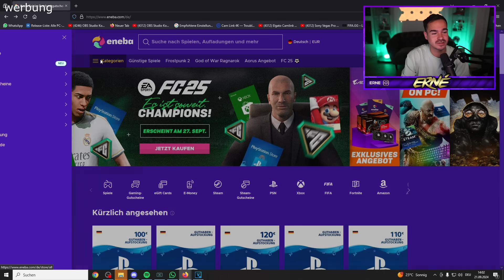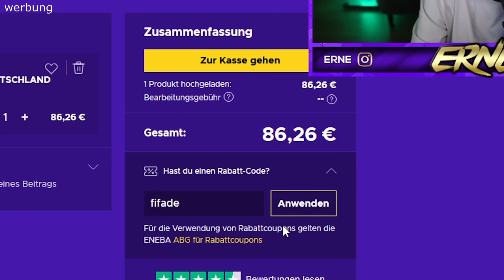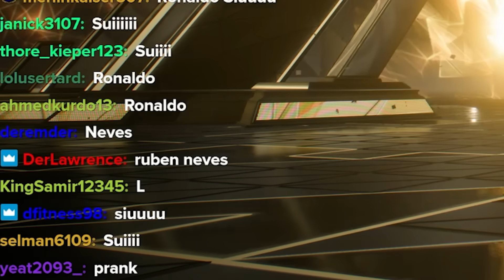MEIN PACKLUCK IST ZU KRANK !! 😱🔥 EA FC 25 Pack Opening